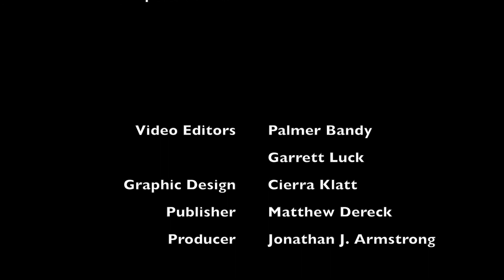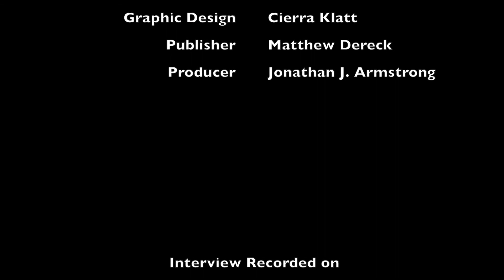Brent A. Strawn | The Old Testament Is Dying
Brent A. Strawn is Professor of Old Testament and Director of the Doctor of Ministry Program at Candler School of Theology. In this interview, hosted by Brian Donnelly-Lewis, Ph.D. Student at the University of California, Los Angeles, Dr. Strawn discusses failing and successful strategies for interpreting the Old Testament, both in antiquity and in the contemporary church.